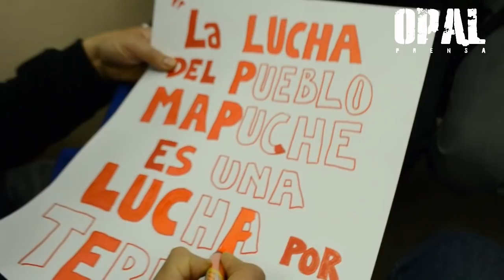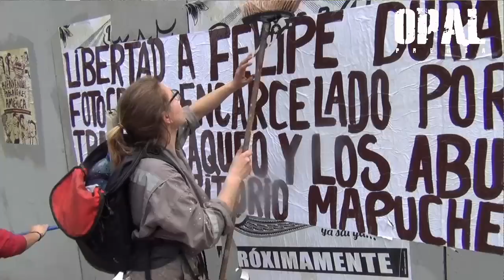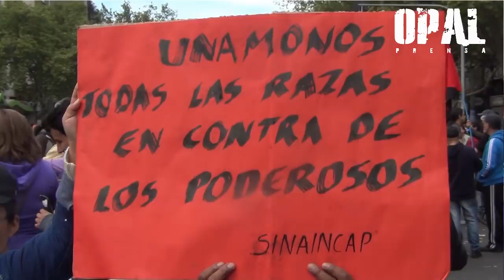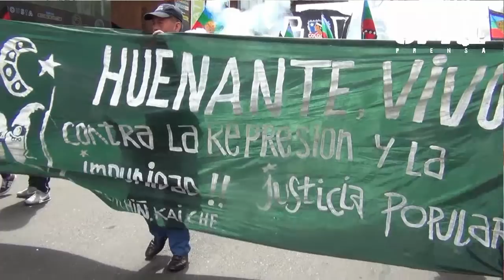CHILE: MARCHA POR LA RESISTENCIA INDÍGENA ES REPRIMIDA POR LA POLICÍA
ESTO NO SALDRÁ EN TV. COMPARTE

Santiago de Chile.- Con gran convocatoria se realizó la “Marcha por la resistencia Mapuche”. La reivindicación del territorio, el derecho a la autodeterminación y sobre todo el fin a la militarización de la Araucanía son las principales exigencias.

Recuperar la tierra usurpada, el derecho humano a la libre determinación y sobre todo el fin a la militarización de La Araucanía fueron los temas que marcaron la última marcha por la resistencia mapuche. La manifestación fue calificada por los organizadores con un momento para denunciar que el Estado, en defensa de los intereses del gran empresariado forestal, sigue “usurpando las tierras del pueblo mapuche, reprimiendo su lucha y criminalizando sus demandas”.